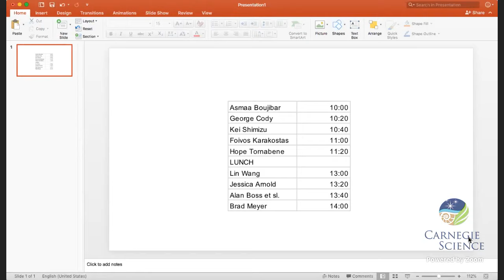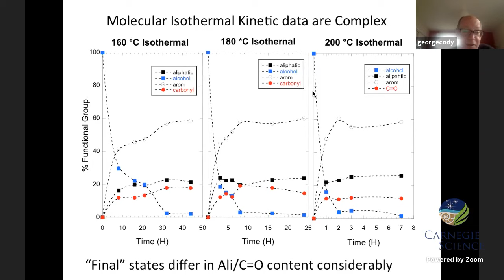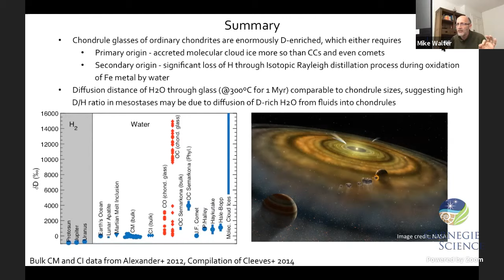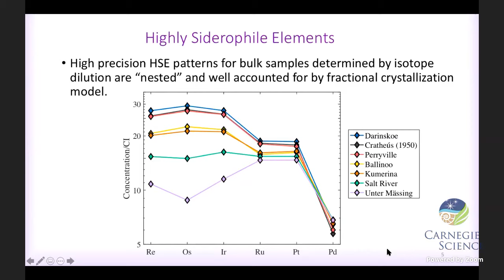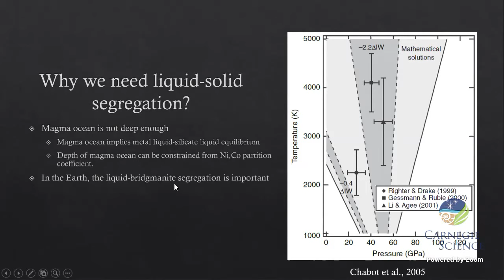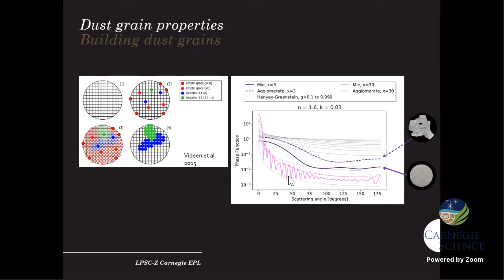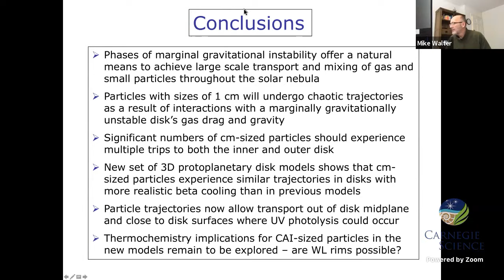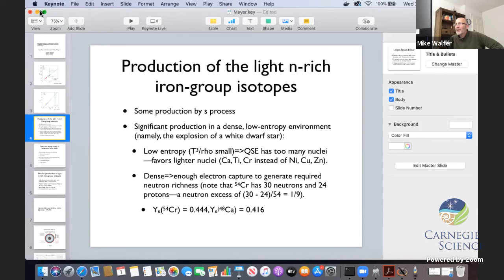LPSC-Z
10: 00 a.m. | Asmaa Boujibar | Assessing the classification of presolar silicon carbide grains using cluster analysis

10:20 a.m. | George Cody | Formation and molecular evolution of organic solids under hydrothermal conditions in planetesimal interiors

10:40 a.m. | Kei Shimizu | Hydrogen abundances and isotope compositions of chondrule mesostases in carbonaceous and ordinary chondrites

11:00 a.m. | Foivos Karakostas | Seismic investigation of a Meteoroid Airburst in Greenland, as a terrestrial analog for icy regions with an atmosphere in the solar system

11:20 a.m. | Hope Tornabene | Insights to the formation and crystallization history of group IC iron meteorites

Lunch Break

13:00 a.m. | Lin Wang | Stress induced interconnectivity of core-forming melts in the bridgmanite matrix: with implications for the core-formation in large planets

13:20 | Jessica Arnold | Retrieving Dust Properties of the AU Mic Debris Disk, a Possible Forming Planetary System

13:40 | Alan Boss et al. | Evolution of CAI-sized particles during FU Orionis outbursts: particle trajectories in protoplanetary disks with beta cooling

14:00 | Brad Meyer | Exploding White Dwarf Stars and the Carriers of Nucleosynthetic Isotope Anomalies